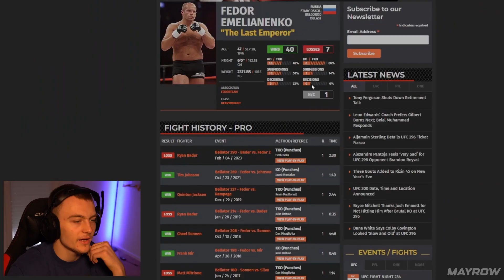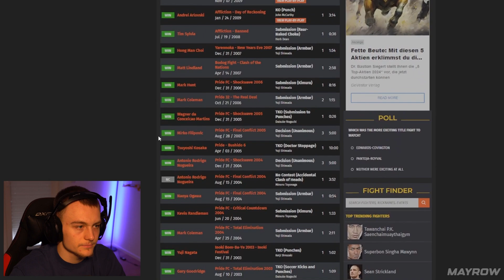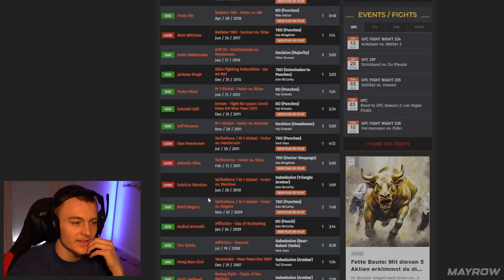FEDOR zerstört die *GEFÄHRLICHSTEN KÄMPFER* der Welt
🏆FÜR DEN ULTIMATIVEN SUPPORT🏆

MAYROW